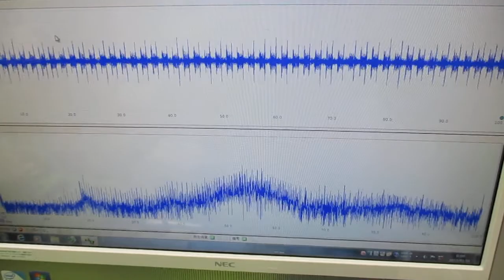オリジナル製品：超音波発振プローブを利用した超音波制御技術 ultrasonic-labo